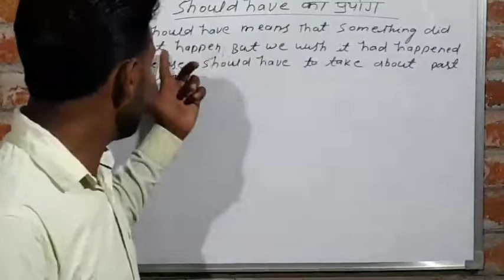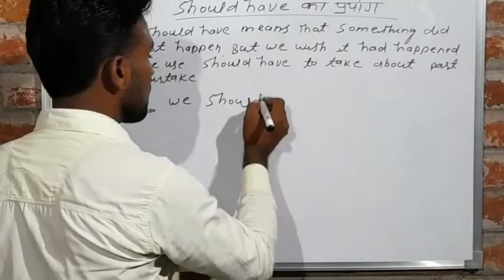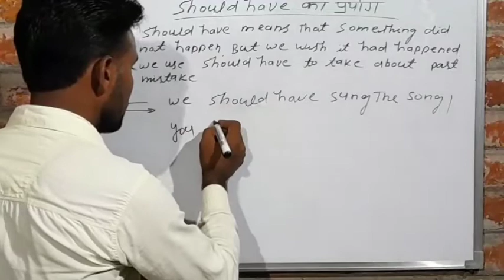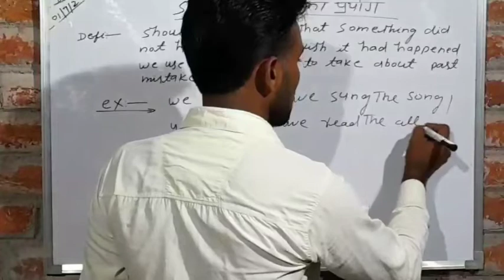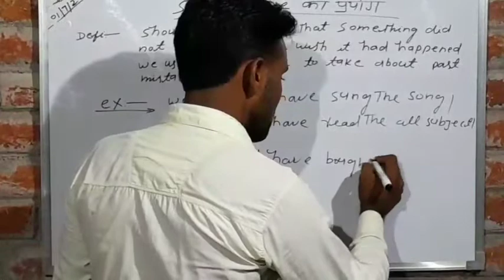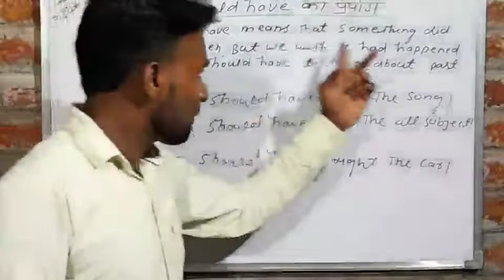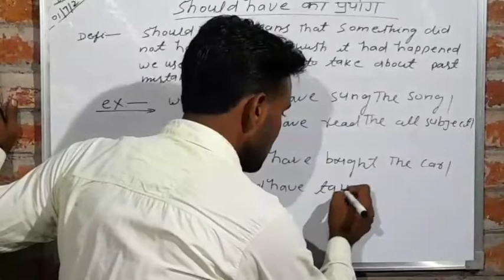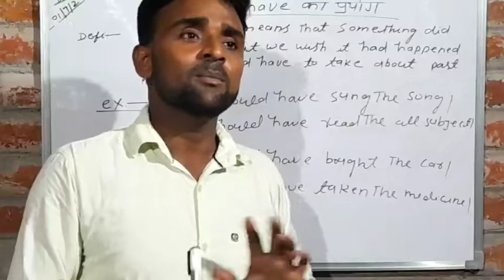use of should have in a sentence#englishgrammar /spoken english class अंग्रेजी कैसे बोले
daily spoken word/daily use word/daily use words in English basic se top level tak , अंग्रेजी बोलना सीखे इंग्लिश speaking कोर्स
learn english grammer. अंग्रेजी बाले  video
bina atke अंग्रेजी कैसे बोलेusing should have in different ways-english grammer lesson
in this video Mr vijay sir english grammer ke  सारे प्रयोगों को बतायेंगे  how use in good manner if there is any confussion than you can comment me thank you
should have ka prayog English mein
should have use in English grammar